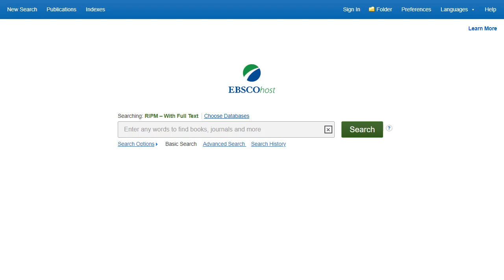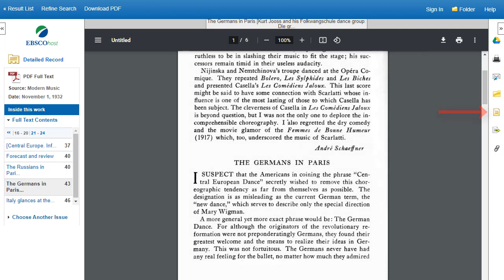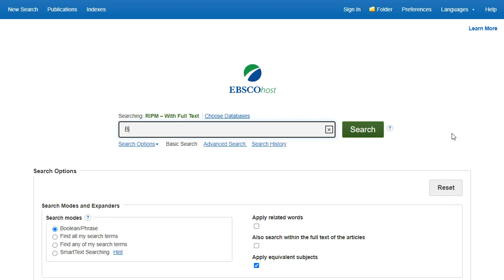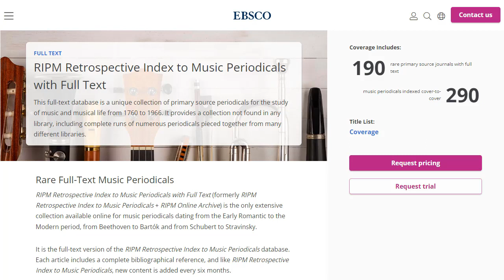RIPM Retrospective Index to Music Periodicals with Full Text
This video provides an overview of RIPM Retrospective Index to Music Periodicals with Full Text.